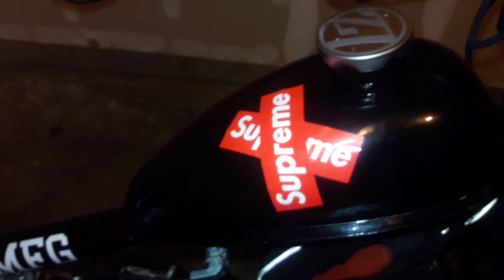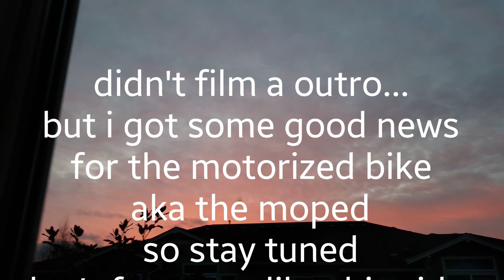i cracked my head...not clickbate *emotional*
Beef